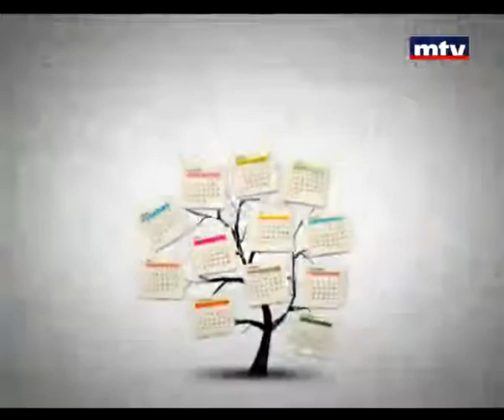Bloc Note - Emma Harake 15 Nov 2012